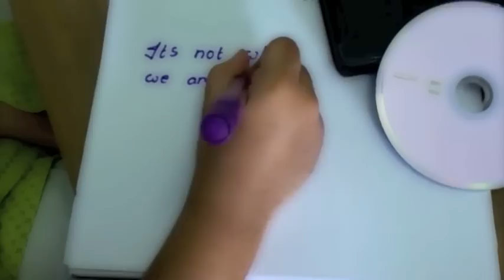Graduation Video, CGS Class of 2012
Though we know if the world ends in 2012 we have probably wasted all our lives in school, but none of us would actually call it a waste. Every moment is worth cherishing. We all know how precious this video is going to be when we look back at it years after and continue to smile at what we once had.